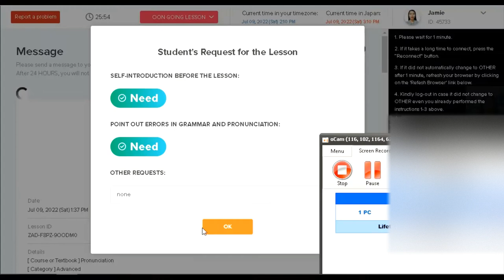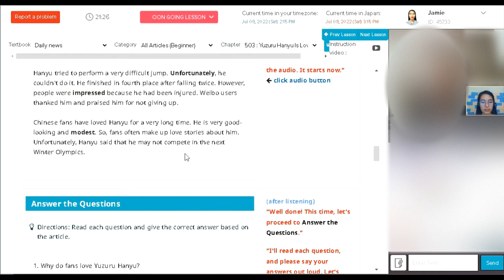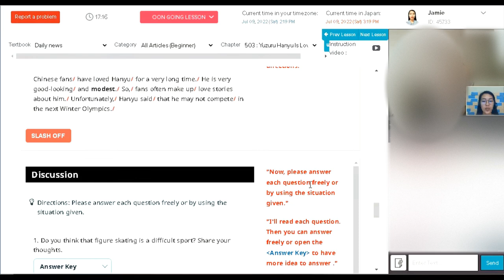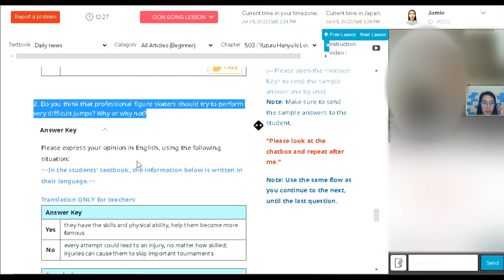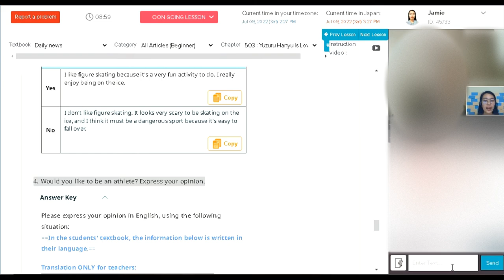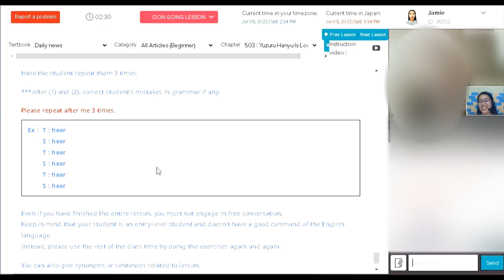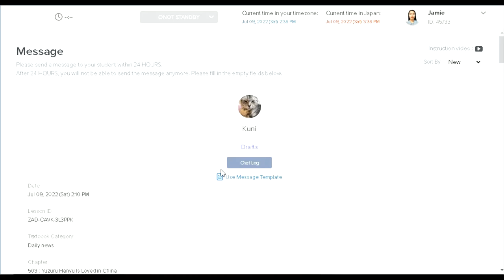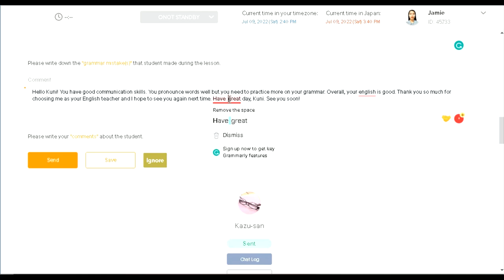DAILY NEWS - All Articles (Beginner) - 503: Yuzuru Hanyu Is Loved In China